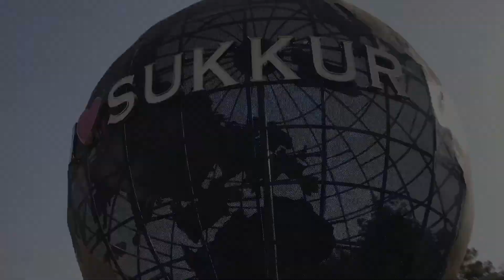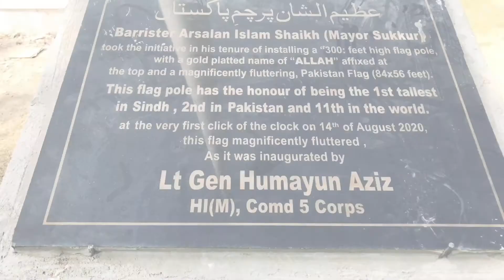Famous places of Sukkur